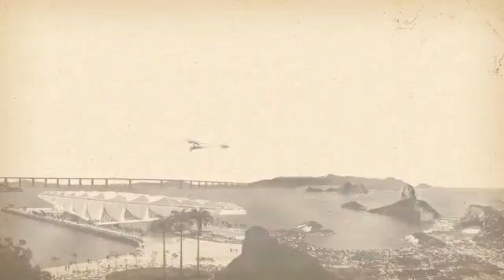Voando com o Demoiselle - Lucca Veiga